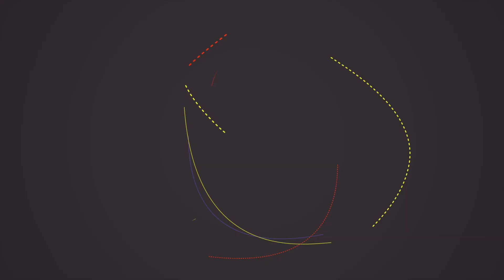Knowledge Keepers in Research - Theme 6: Who is a Knowledge Keeper?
Understanding Knowledge Keepers’ different specialties and roles as conduits of spiritual energies and messages.